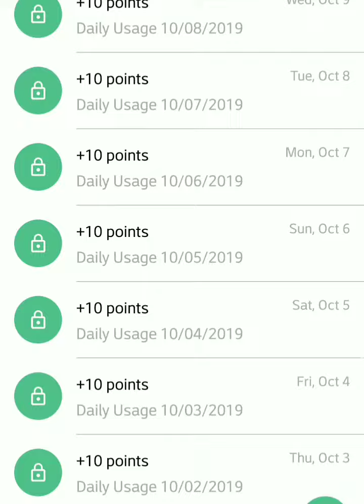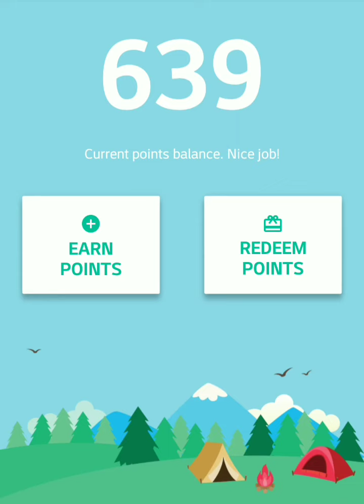S'more App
You are already earning 10 points once a day by using the S'more lockscreen. This is too easy
You can redeem gift cards.